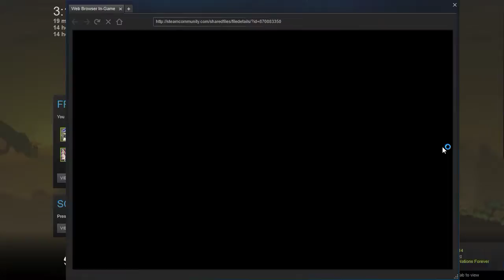Forts 120 Missile strategy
This is a forts video on a strategy i would like to thank sunlight blade ,blitz  and, Mattshea for inspiring me to start my channal.